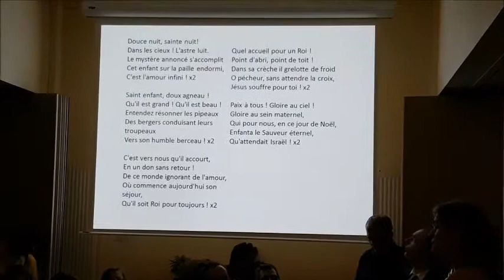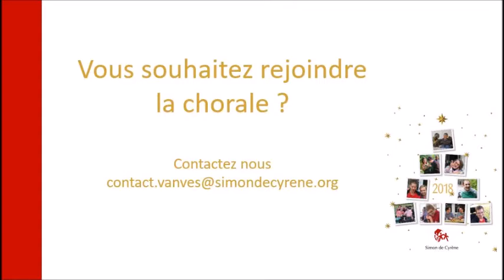Chorale Vanves décembre 2017